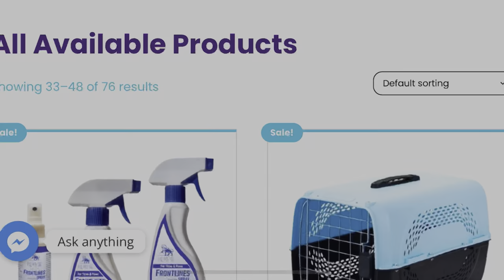Neelum Ki Dry Cleaning kar di 😃 or new toy hack b bana lia for cats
Chubby Meows Pet Clinic New Johar Town Branch  Location :

55, Block B Phase 1 Johar Town, Lahore,
 Punjab

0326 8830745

Chubby Meows
84 Qari Rd, Rajgarh, Lahore, Punjab